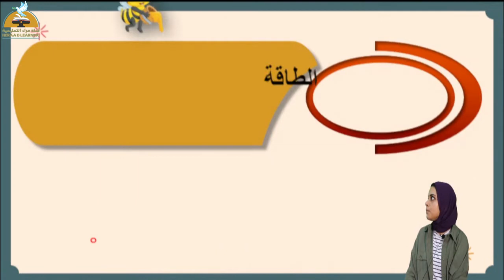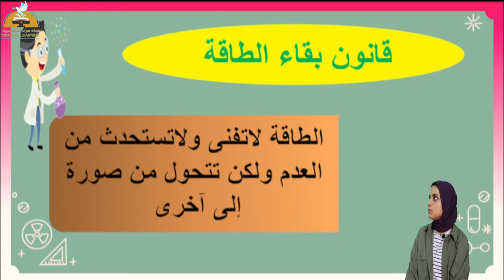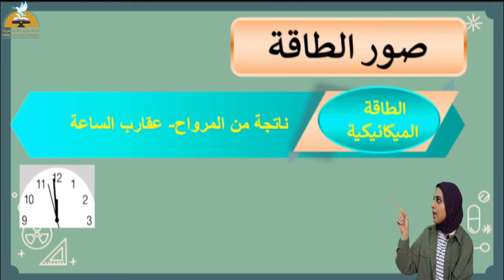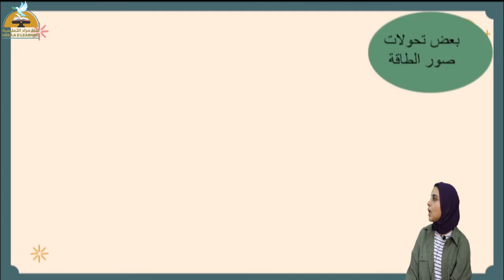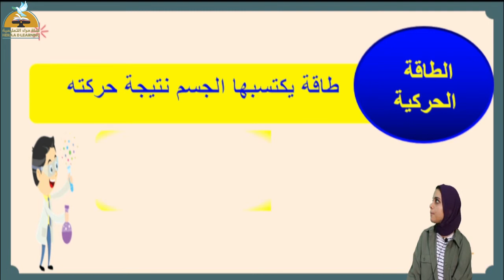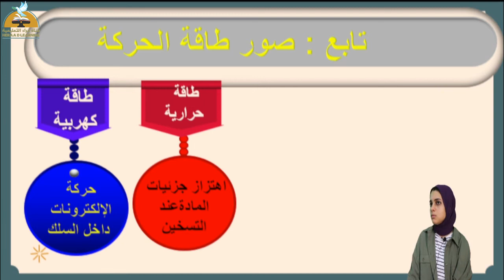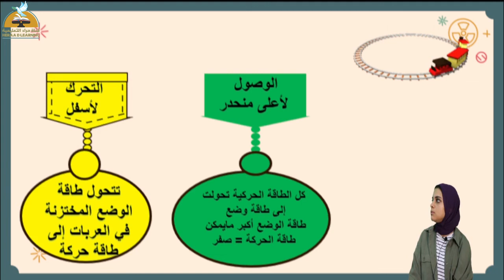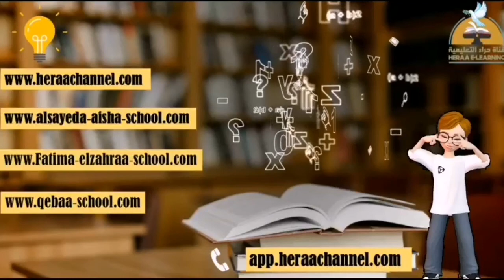الطاقة والحركة | العلوم رابعة ابتدائي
الطاقة والحركة
تقديمات رياض الأطفال  للعام الدراسى    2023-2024